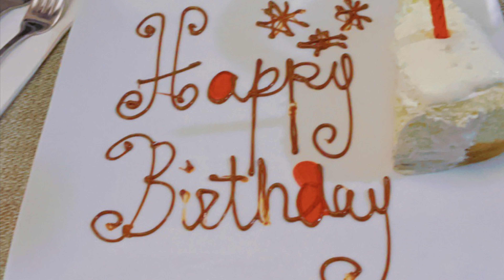SHAN’S BIRTHDAY VLOG!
Please share with friends and families 🤗